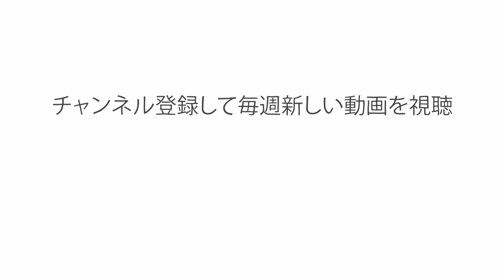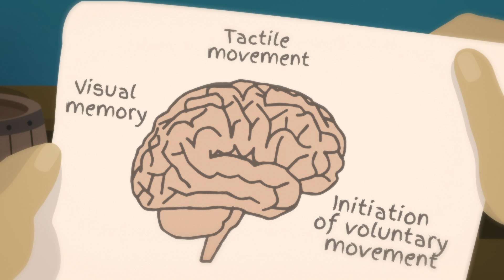タコの脳がとても素晴らしい理由 - クラウディオ・L・ゲラ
タコは、人間と同じように、パズルを解いたり、観察を通して学んだり、道具を使ったりする能力さえ持っているのです。しかし、タコの知能がこれほど驚異的なのは、人間とは全く異なる生物学的構造によるものだということです。クラウディオ・L・ゲラは、タコの驚くべき脳の中を調べます。

Cláudio L. Guerra によるレッスン、Veronica Wallenberg  監督。